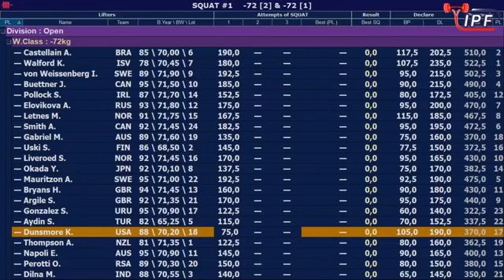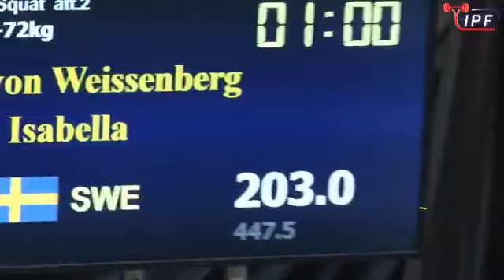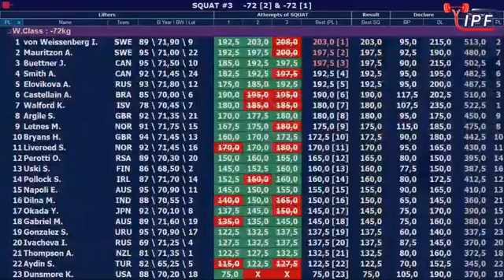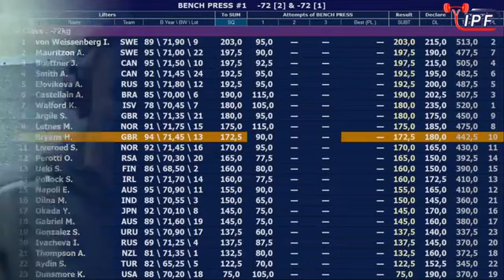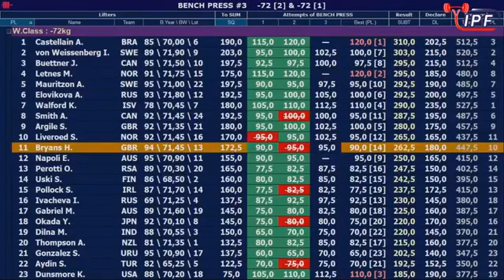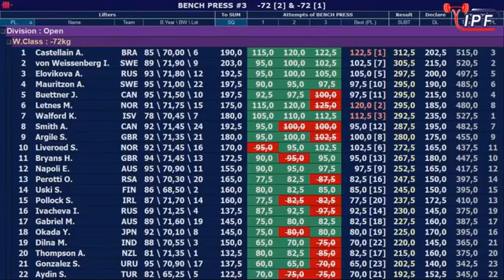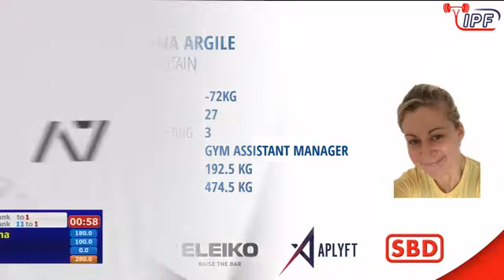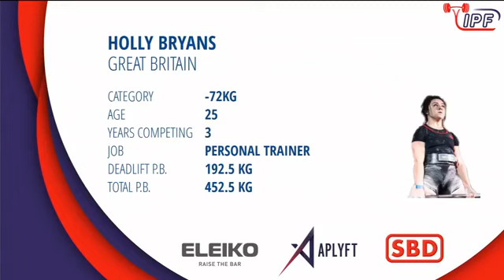Women Open 72kg A Group World Classic Powerlifting Championships 2019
Women Open 72kg A Group - IPF World Classic Powerlifting Championships 2019